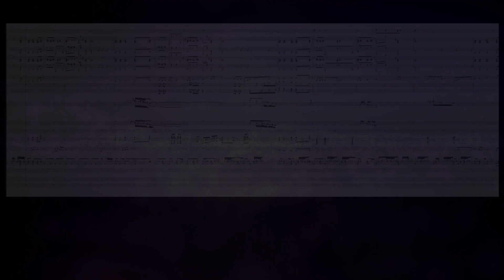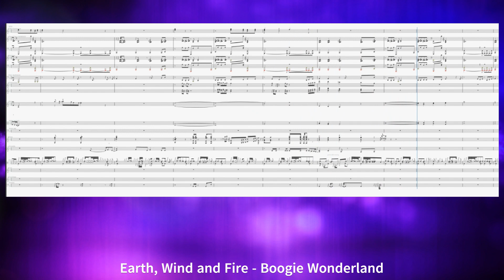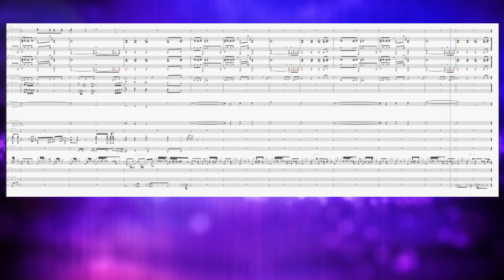Earth, Wind and Fire - Boogie Wonderland | Band Ensemble